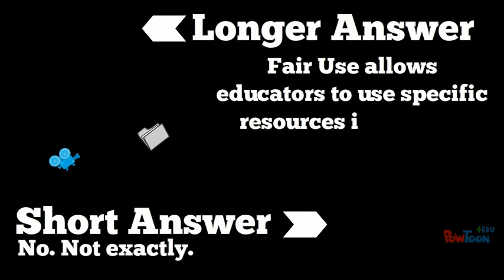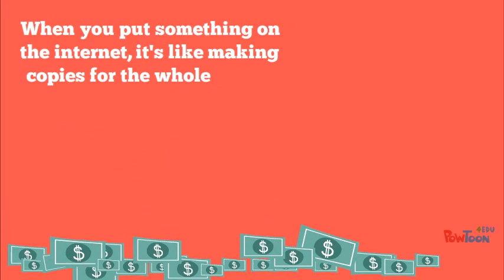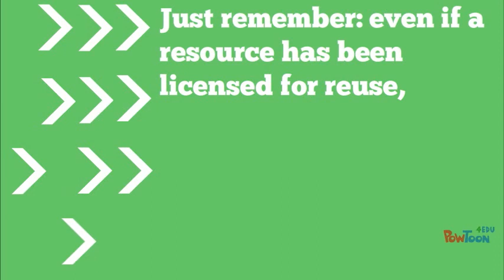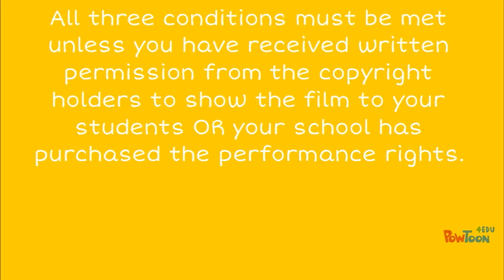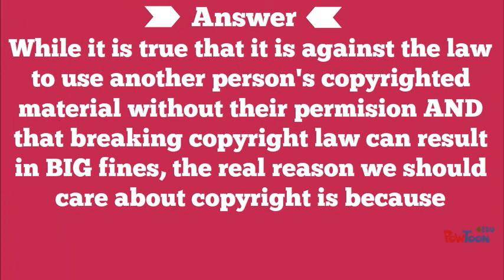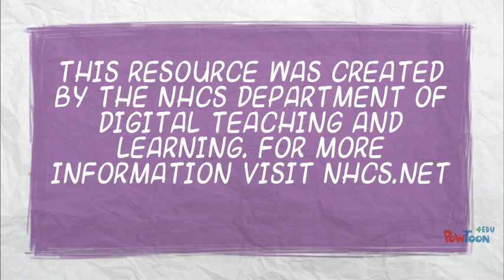NHCS Copyright FAQs - Teacher Edition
This video is intended to help NHCS Teachers understand issues related to copyright and creative commons.